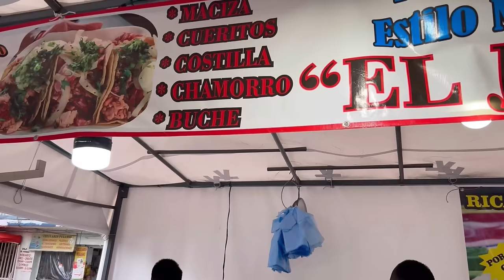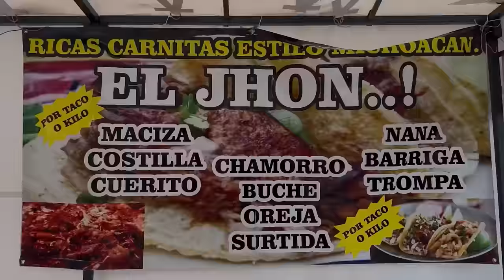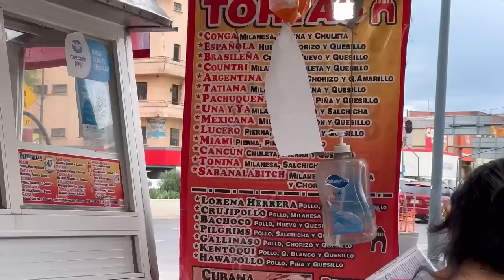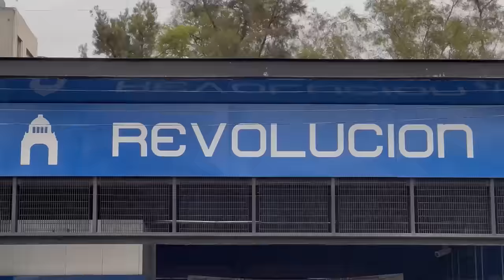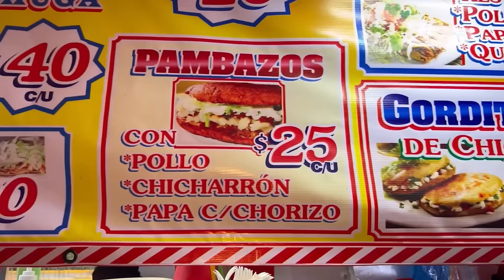TOUR GASTRONÓMICO METRO REVOLUCIÓN FT RICARDO PÉREZ - Lalo Elizarrarás